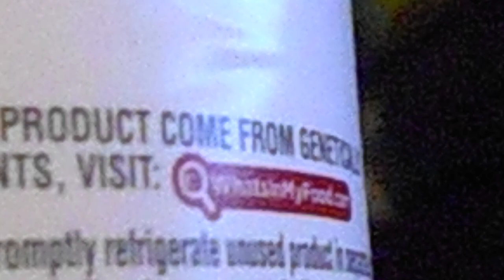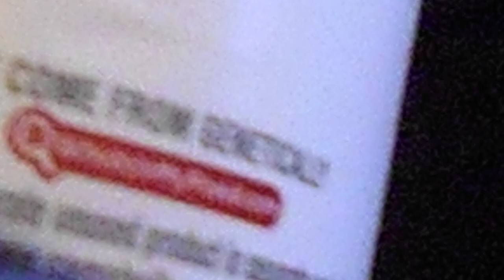SOUP? Get a refund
.. reading the can reviewing ingredients ..